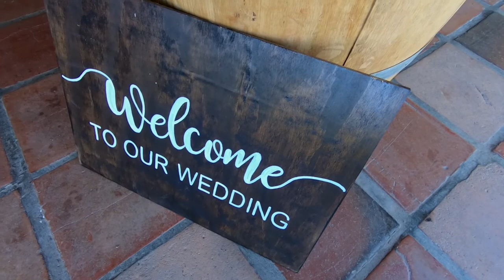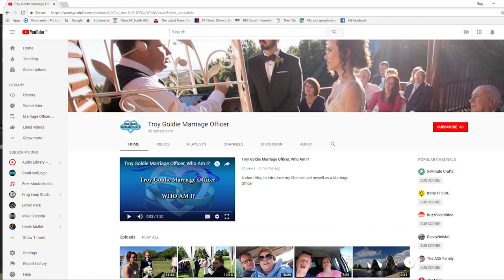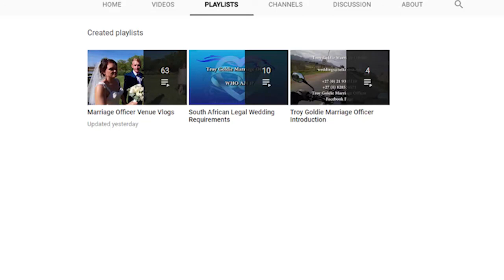Floreal Brasserie at Marianne Wine Estate is the wedding venue for Anrich and Christelle's wedding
Floreal Brasserie at Marianne Wine Estate is a fantastic venue for a wedding with a lovely forest setting for the service and a beautiful building for the reception with stunning backdrops for photographs. A wonderful couple called Anrich and Christelle allowed me to marry them on the 3rd March 2018